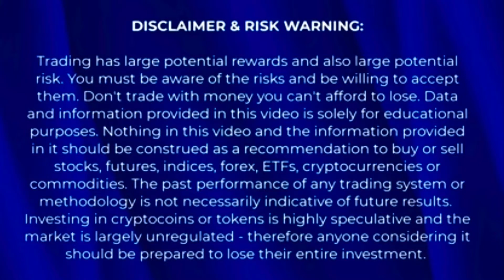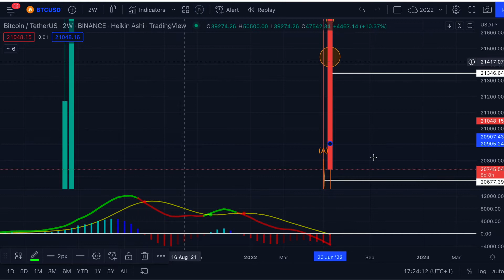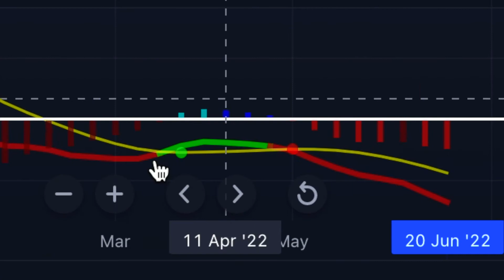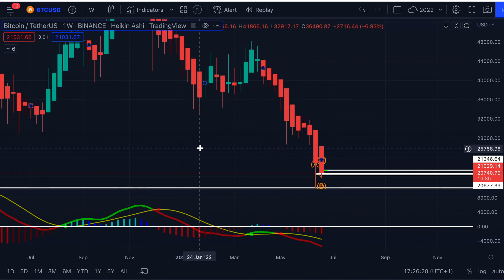هل يهبط البيتكوين اكثر ؟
تحديث البيتكوين ليوم  25  من يونيو

 المشفرة أو الضرائب أو تداول الأوراق المالية والسلع أو ممارسة القانون. المعلومات والمحتوى المكتوب ، والمذيع ، و / أو المنشور من خلال وعبر "علي ونوس" مخصص للأغراض المعلوماتية العامة فقط. لا يوجد شيء مكتوب أو تمت مناقشته يُقصد منه تفسيره أو الاعتماد عليه على أنه مشورة استثمارية أو مالية أو قانونية أو تنظيمية أو محاسبية أو ضريبية أو مشورة مماثلة ، ولا ينبغي أن يكون كذلك. تستند جميع المحتويات التي تم التعبير عنها وإنشاءها ونقلها من قبل "علي ونوس" إلى آراء ذاتية تتعلق بالحقائق الموجودة حاليًا والمتاحة بسهولة.